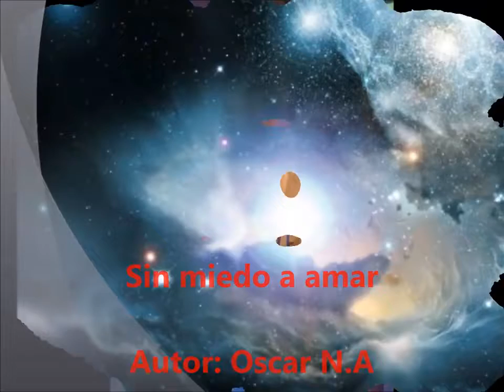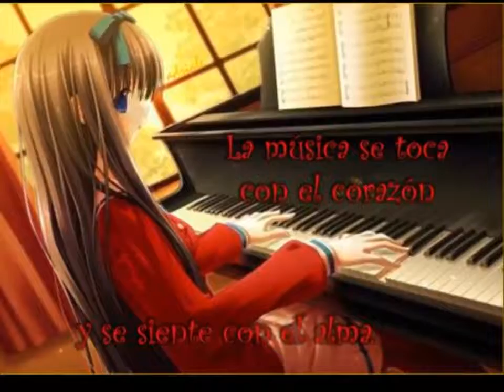Cantando con GamerOsk (Sin miedo a amar)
Lamentablemente nos borraron el video que tenía preparado para ustedes esta semana en dónde las políticas de copyright me orillan a poner un video de emergencia.

Disfruten esta canción que es de mi autoría con beat facilitado de parte de mi amigo Anghelo Aguilar Vivas

Si gustas ver el video de Cars 3, búscalo en el facebook oficial de GamerOsk Nava.